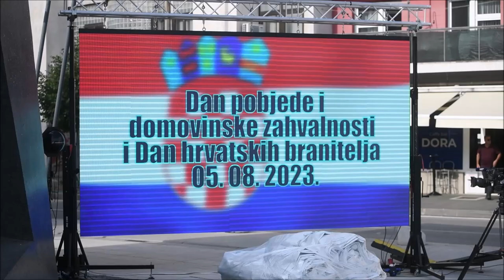Generalna proba za proslavu Oluje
Generalna proba za proslavu Oluje u Kninu.